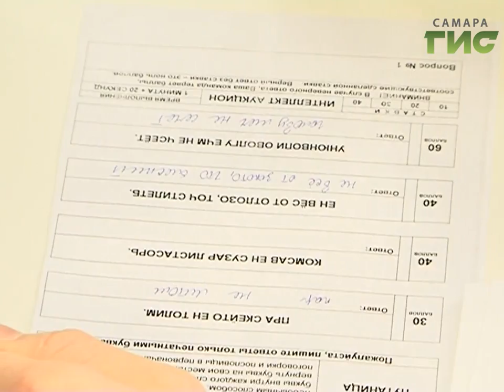В Самаре прошел региональный этап развивающей игры "Ума палата"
Наука и искусство - быть эрудированными во всем сложно, но возможно. В Самаре прошел региональный этап развивающей игры "Ума палата" для воспитанников детских домов.